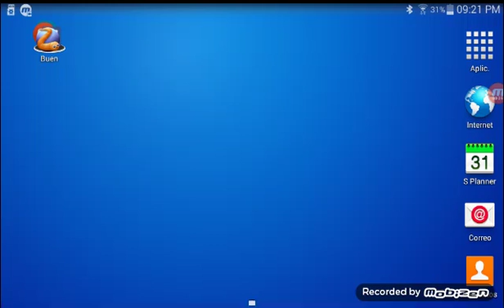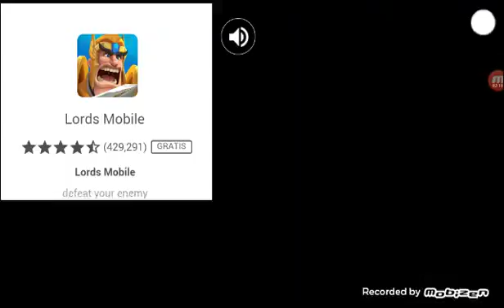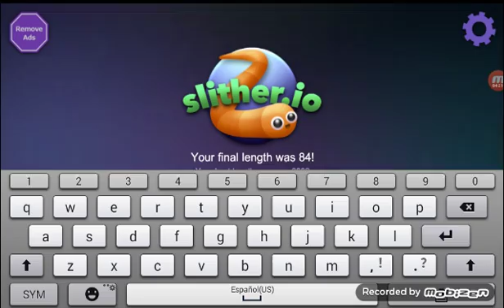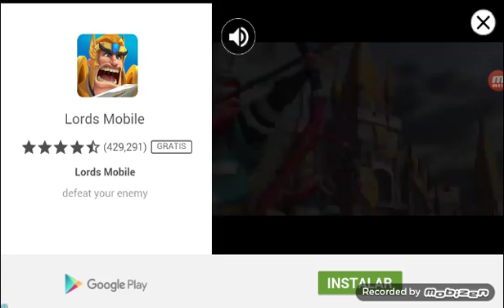Solito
Yo solo